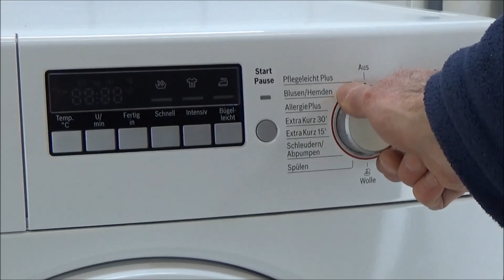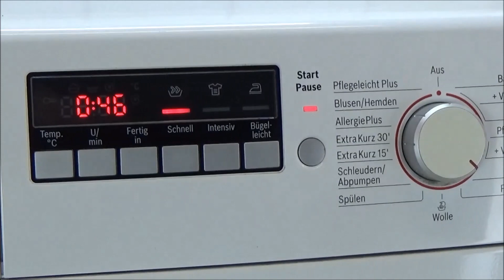BOSCH WAB28220 washing machine, mix rapid wash 30 degrees program test example movie #340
Rapid Mix wash 30 degrees program, BOSCH WAB28220, serie 2 washing machine. BOSCH WAB. Wash program: Mix rapid wash, 30 degrees It's an wash cycle about 46 minutes, 30 °C and 800 rpm centrifuge spin. Washing Machine Program with centrifuge. The washing machine can automatically adjust the duration of the washing program. wash with detergent - Laundry detergent. Normal foam in the washing machine.
On this channel: You can see how clothing washed with detergent in a washing machine. Setting the washing program. washing programs. Select a wash program. Wash program selection. How running a washing machine ?, What turns a washing machine?. How is running a wash? You can see it here. Washer, laundry machine. laundry washing fragments - Washing test, example, with camera cotton wash, towels, t-shirt, towel wash, sweater and jeans. sudslock. suds lock movie. View in the drum of the washing machine. This is a washing machine test and experiment movie. test video. preview

Kurz - schnell Mix 30 grad waschprogramm - BOSCH WAB28220 Waschmaschine. Waschprogramm mit Zentrifuge: Mix schnell 800 rpm Zentrifuge. Es ist ein Waschzyklus von etwa 46 Minuten, Wassertemperatur auf 30 Grad eingestellt.

Mix snelwas 30 graden katoen wasprogramma 46 minuten water temperatuur 30 graden en 800 toeren centrifuge programma, BOSCH WAB28220. Hoe draait en werkt een wasmachine ? je kan het hier zien.

Washing machine information:
BOSCH WAB28220
Serie 2
5,5 KG
1400 RPM
A+
WAB28220/4
BOSCH WAB
Waschvollautomat

4bq

Washing machine program: Mix rapid wash 30 degrees 46 minutes program.